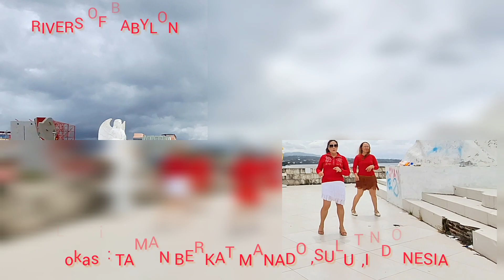RIVERS OF BABYLON//LINE DANCE//CHOREOGRAPHY JOHN BISHOP & KAREN WILKINSON//CANDYROSE LINE DANCE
RIVERS OF BABLYLONE
LINE DANCE
CHOREOGRAPHY JOHN BISHOP & KAREN WILKINSON
32 C,4 W ,BEGINNER INTERMEDIATE
DANCER : CANDYROSE LINE DANCE

Jangan lupa yaaa. SUBS,LIKE,KOMEN,TERIMA KASIH🤩